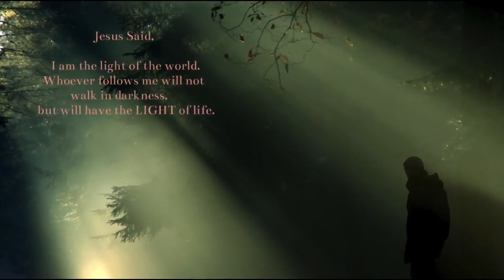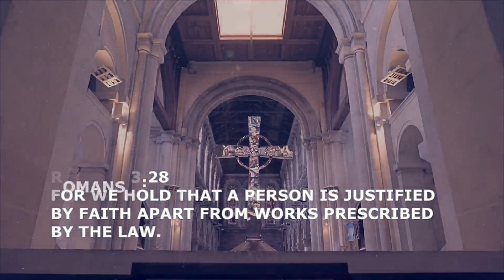史徒堂觀念19：談華西村的共產主義樣板戲的破產（潘露史徒堂總第519期）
如果您喜欢本人的推文和视频，感谢您加入微信wdsj269订阅微信会员频道！抵制油管的无耻暗算！ 每月7.99美元（人民币55元）。
推特和电报：@peterpan20181，
微信：wdsj269。
本期内容标题：
1. 当年吴仁宝的致富神话和家族生意；
2. 我们可以从摇篮到坟墓都交给党吗？公有制承包你的一切，就意味着你失去任何选择的自由；
3. 共产意识形态的破产和遮羞布作用；
4. 食分三味、衣分五色的华西村（我的见闻考查）
5. 通往奴役之路的警示。社会主义在奴役中追求平等，而自由主义是在自由中追求平等